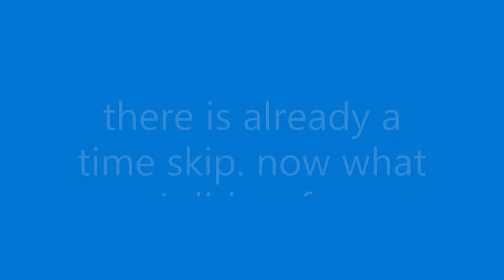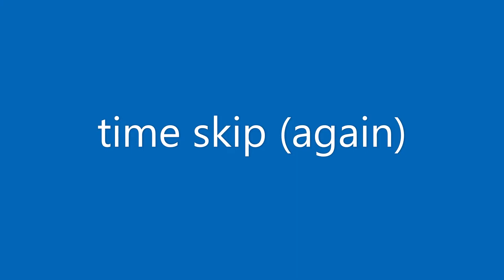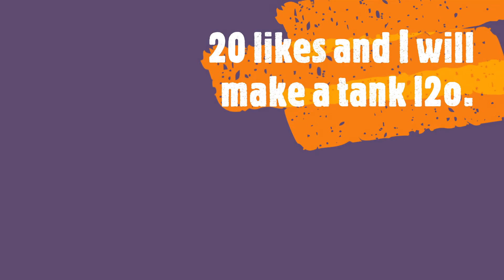building my custom jet called 'jet L2o'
epic build, (pls do not copy), i am going to be playing more gun games soon